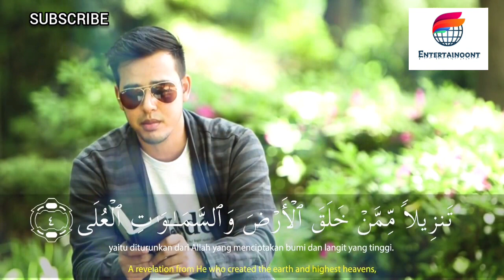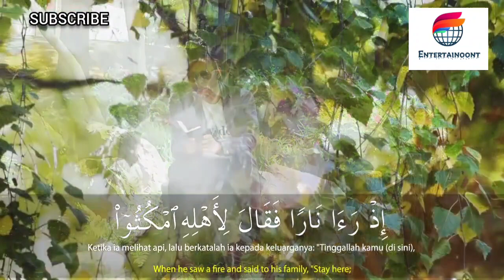SALIM BAHANAN | SURAH TAHA VERSE 1-10 | HEART TOUCHING RECITATION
SALIM BAHANAN | SURAH TAHA VERSE 1-10 | QURAN IN BEAUTIFUL RECITATION | HEART TOUCHING RECITATION | BEAUTIFUL RECITATION | BEAUTIFUL | HD VIDEO |

| SALIM BAHANAN SURAH TAHA AYAT 1-10 | HD VIDEO |